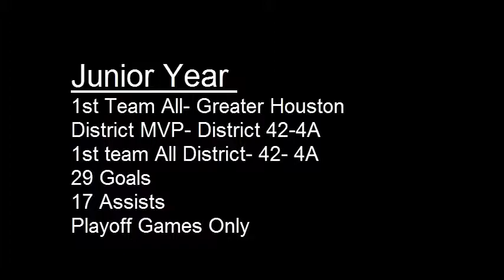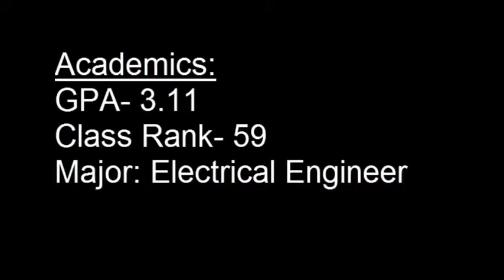Luis Sanchez Soccer Highlights